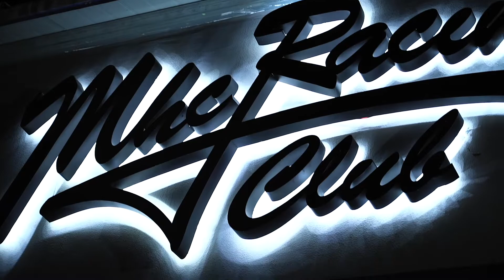Car Rig of N2 Arm